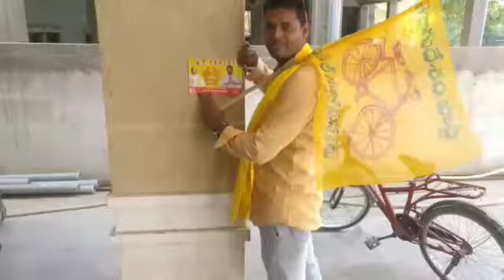Votedham Votedham Telugu Desham Janda Veerender anna, RAJU VAMSHARAJ Jai Telugu Desham Party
You Won't Believe On What You See For The First Time, You Have to Look At These videoTwice